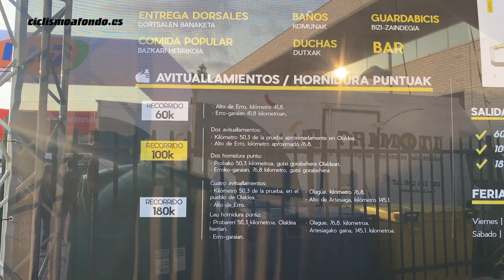❌ EL CORTE BUENO ❌ PASAMONTES en LA INDURAIN: Ciclismo en estado puro | Ciclismo a Fondo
Esta semana en El Corte Bueno, Luis Pasamontes se adentra en La Indurain.